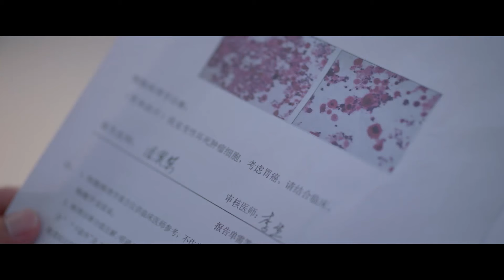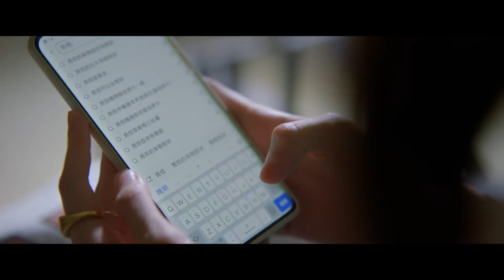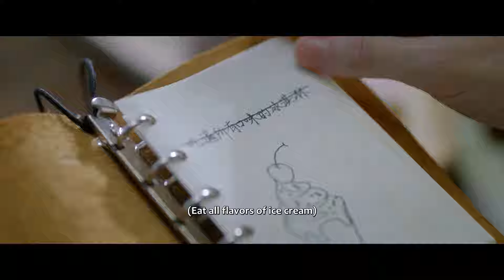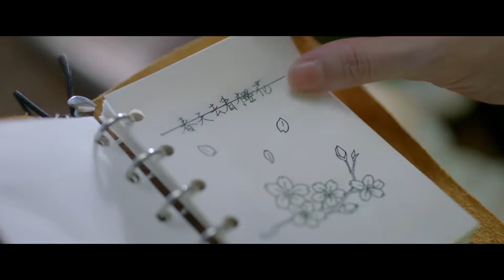🩵前夫得知妻子得了绝症，回心转意决定中心追回她！|最遥远的距离 The Furthest Distance🍨撒糖LIVESweetLIVE🍨